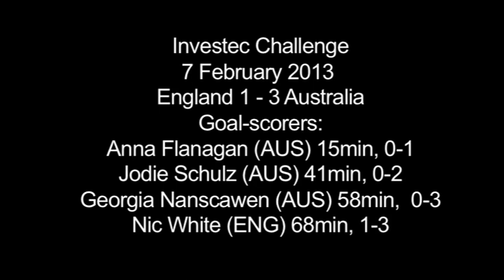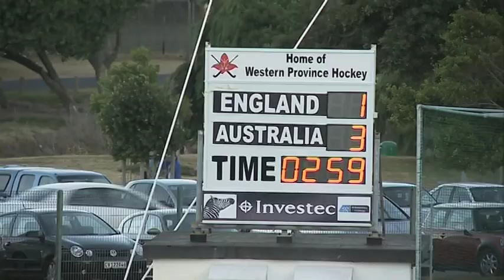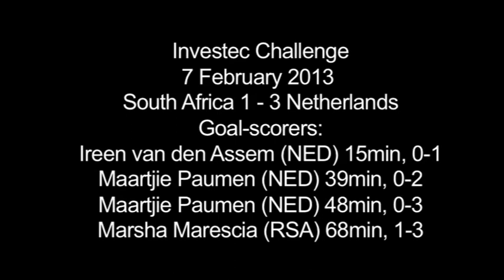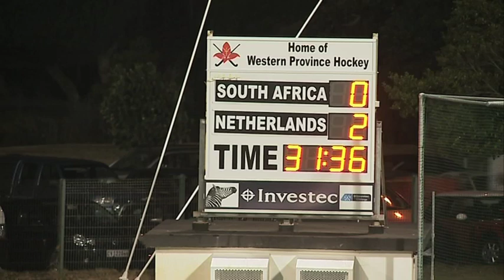Investec Challenge 2013 Day 3: Hartleyvale Stadium, Cape Town South Africa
The third day of the Investec Challenge at Hartleyvale Stadium on Observatory, Cape Town, South Africa. Four top international hockey teams faced each other in front of a record crowd of passionate supporters. The games between South Africa VS Netherlands and England VS Australia had the fans on their feet as they battled it out for a place in the semi-finals and finals.